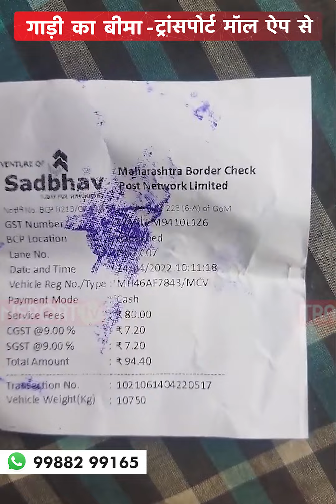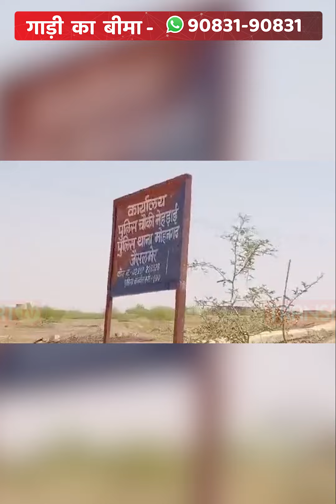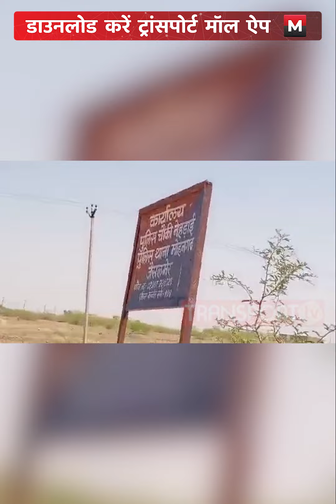एंट्री के नाम पर शोषण क्या होगा कोई समाधान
यह वीडियो हमें भेजी है मोहम्मद जाकिर हुसैन ने जौनपुर उत्तर प्रदेश के रहने वाले हैं। उन्होंने बताया कि महाराष्ट्र बॉर्डर पर इन्हें रुकवाया गया। वहां पर एंट्री ली जाती है। पर्ची पर कोई मोहर लगाकर भी देते हैं। दूसरी वीडियो हमें भेजी है हमारे एक दर्शक ने मोहनगढ़ राजस्थान की यह घटना है यहां पर पुलिस चौकी के सामने ड्राइवर को रुकवाया गया ₹200 की एंट्री मांगी गई मना करने पर गाड़ी थाने ले गए।